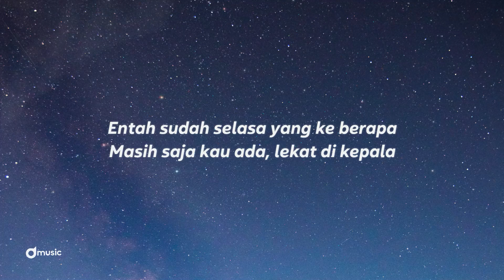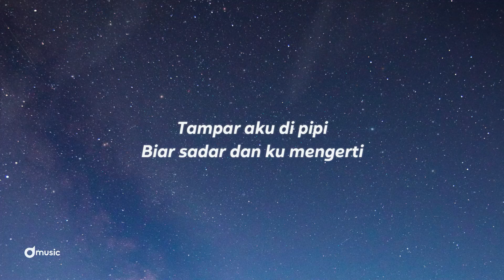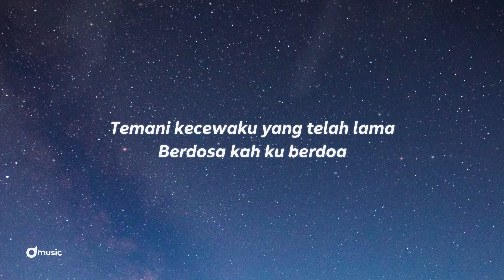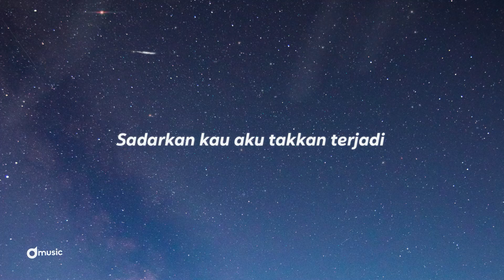Juicy Luicy - Tampar (Lirik)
Lyrics:
Entah sudah selasa yang ke berapa.
Masih saja kau ada, lekat di kepala.
Hari ini janji esok mesti lupa.
Tetapi hati tak tepati.
Tampar aku di pipi.
Biar sadar dan ku mengerti.
Hujan samarkan derasnya.
Tutup air mata.
Temani kecewaku yang telah lama.
Berdosa kah ku berdoa.
Minta kau terluka.
Dan tinggalkan dirinya.
Hujan samarkan derasnya.
Tutup air mata.
Minta kau terluka.
Dan tinggalkan dirinya.
Bukan ku tak berupaya.
Berusaha.
Hujan samarkan derasnya.
Tutup air mata.
Minta kau terluka.
Dan tinggalkan dirinya.
Hujan samarkan derasnya.
Tutup air mata.
Tiga tahun tak terasa.
Masih kau yang ada.
Bodoh yang sebenarnya.
Sadarkan kau aku takkan terjadi.